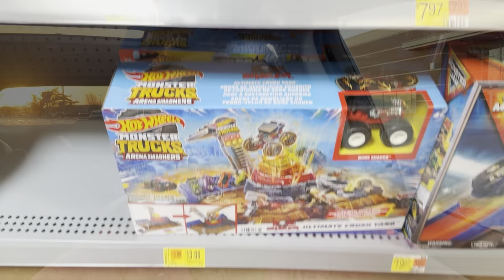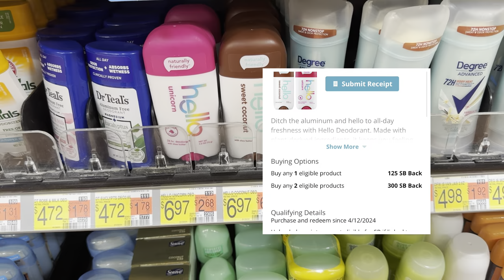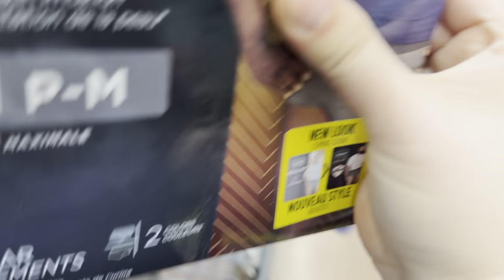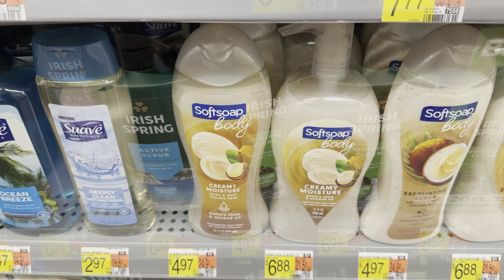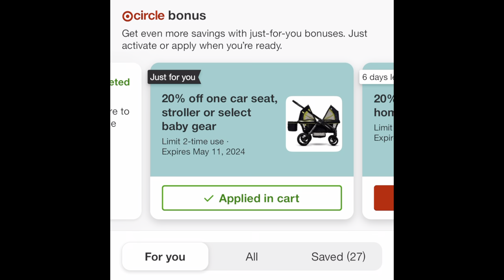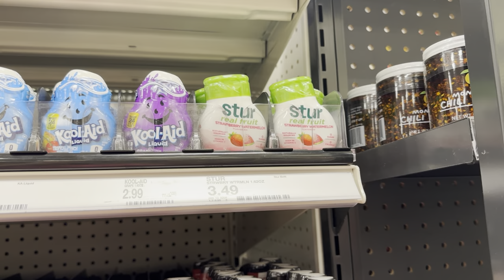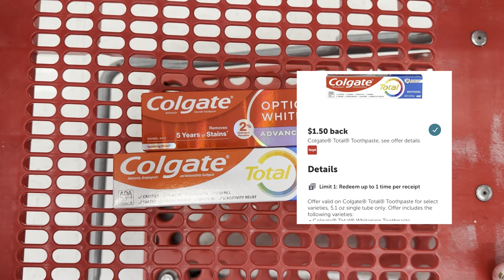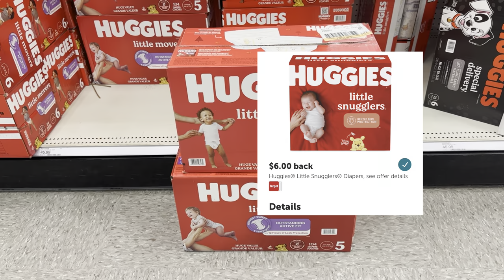Walmart and Target haul 4/14-20! All digital! 23 Ibotta rebates!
I am a stay at home of 2 boys wanting to help others save money on everyday purchases with this crazy inflation!

Shopmium and Alexa also have rebates as well.